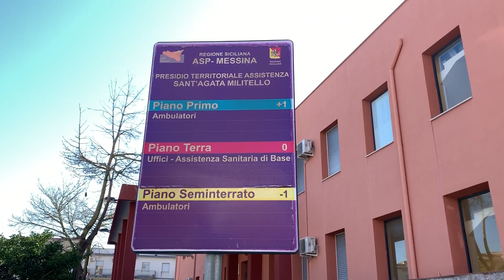Bimba morì in ospedale a Sant'Agata M.llo, confermata in appello la condanna della pediatra